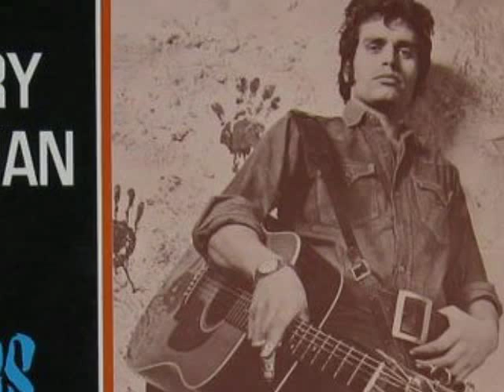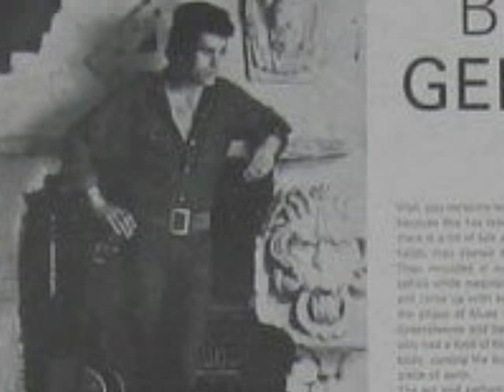Gerry Lockran - 01 Goin' Down The Road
Goin Down The Road - (Guthrie, Hays, arranged by Lockran)

'Blues Vendetta' was Gerry's second LP, and featured his powerful fingerpicking style on self -penned compositions like 'Guitar Boogie' and 'Jason's Blues' (written for his three year old son).

Biography:
Born in India of Irish & Indian parents, his family emigrated to England in 1953, living in South London. His major influences were Josh White, Ramblin' Jack Elliot, Leadbelly, Brownie McGhee and most of all Big Bill Broonzy.

During his lifetime Lockran recorded thirteen albums, all of which are now 'deleted'. He continued to write, record and release records up to the end of his career in 1981. While on tour in Belgium and Holland he developed heart problems, culminating in a heart attack and stroke, depriving him of the use of his left hand and sadly ending his career as a professional musician He fought the effects of his stroke, hoping eventually to regain use of his left hand, but sadly this never happened. After six years struggle he suffered a fatal heart attack on 17th November 1987.